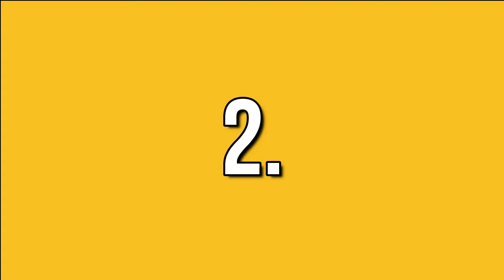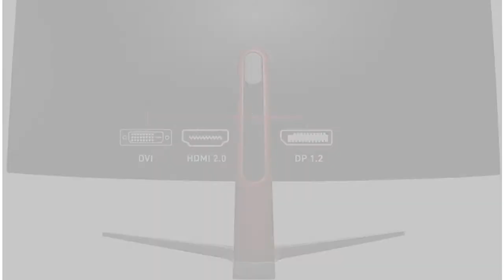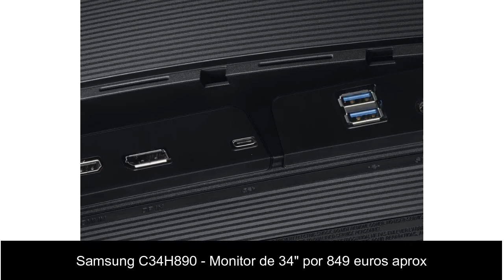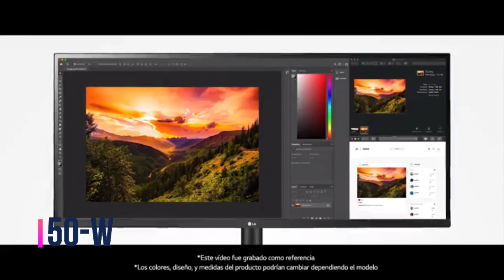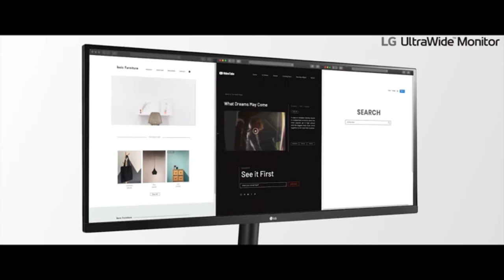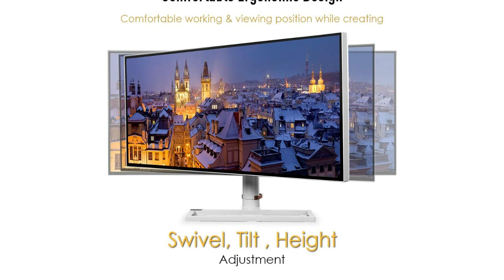😍 TOP 9 Mejores MONITORES 34" GAMING 😱 Multitarea de Amazon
¿Estás buscando un monitor de 34 pulgadas? No te vayas y descubre en este video los 9 mejores monitores con una diagonal de 34" extralargos. Ideal para trabajar multitareas y no usar dos monitores. Perfecto para los gamers más exigentes. Ultrawide.

🛒 👇 Enlaces para comprar Monitores de 34 pulgadas calidad precio 2021 👇

0:00 Intro
0:09 ASUS VP348QGL - Monitor Gaming 34 Pulgadas UWQHD (3440x1440, 21:9, HDR-10, Adaptive-Sync/FreeSync, Shadow Boost, Puede montarse en la Pared, Diseño ergonómico, Pip/PbP, Antiparpadeo, Filtro luz Azul)
0:45 MSI Optix MAG341CQ - Monitor Gaming Curvo de 34" UWQHD LED Display 100Hz(3440 x 1440 Pixeles, ratio 21:9, 8ms de respuesta, brillo 250nits)
1:17 Samsung C34H890 - Monitor de 34" Ultra-Wide Quad HD (3440x1440, LED, 21:9, 100 Hz, 4 ms, 300 cd / m², 3000:1, HDMI, USB )
2:10 AOC CU34G2/BK - Monitor Curvo de 34" WQHD (Resolución 3440 x 1440, 1 ms, 100 Hz, VA, FreeSync, VESA, HDMI, Displayport, USB carga rápida)
2:53 Samsung S34J552 - Monitor de 34" UltraWide QHD (3440x1440, 4 ms, 75 Hz, FreeSync, LED, VA, 21:9, 3000:1, 300 cd/m², 178°, HDMI, PBP, PIP, Base en V)
3:35 Acer Monitor Predator X34P 87cm (34") ZeroFrame Curved 1900R IPS LED 21:9 WQHD 120Hz G-Sync 4ms 300nits HDMI DP MM Audio out USB 3.0 Hub Height adj. EURO/UK EMEA MPRII Black Predator Acer EcoDisplay
4:22 PHILIPS 345B1C/00 - Monitor Curvo 34" para PC WQHD (3440 x 1440 Pixeles, 100 Hz, AdaptiveSync, Lowblue Mode, Multiview, Altavoces, Power Sensor, VESA USB-B, DisplayPort, HDMI)
4:48 LG 34WN650-W - Monitor UltraWide Plano de 34" (Panel IPS: 2560 x 1080, 21:9, 400nit, 1000:1, HDMI x 2, DP x 1, AMD FreeSync, Altavoces 2 x 7 W)
5:37 MSI Prestige PS341WU - Monitor de 34"(5120x2160 WUHD, 21:9, 48-60 Hz)
6:14 Final

✅ Mejores monitores de 34"

💥 Monitores de 34 más baratos

💥 Monitores de 34 4K

💥 ¿Qué monitor de 34" me compraría?